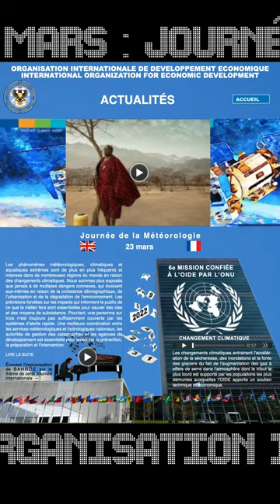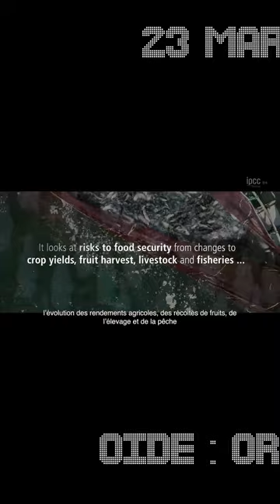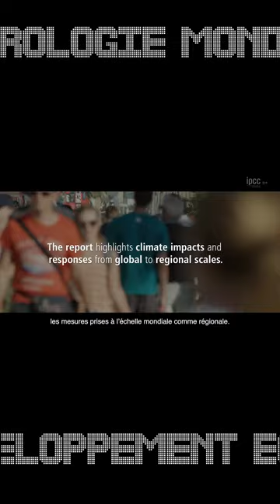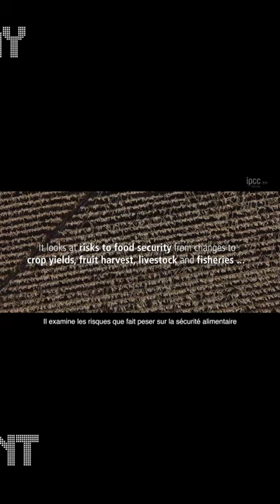JOURNÉE INTERNATIONALE DE LA MÉTÉOROLOGIE VF VA, 23MARS, AVEC IMPROVISION BAHROS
Journée de la Météorologie, 23 mars - 6e mission, changement climatique, confiée à l’OIDE par l’ONU

Les changements climatiques entrainent l'accélération de la sécheresse, des inondations et la fonte des glaciers du fait de l'augmentation des gaz à effets de serre dans l'atmosphère dont le tribut le plus lourd est supporté par les populations les plus démunies auxquelles l’OIDE apporte un soutien technique et économique.

World Meteorological Day, March 23rd - 6th mission, Climate change, entrusted to IOED by UN

Climate change is accelerating drought, floods and melting glaciers due to the increase in greenhouse gases in the atmosphere, the heaviest toll of which is borne by the most deprived populations to whom IOED provides technical and economic support.